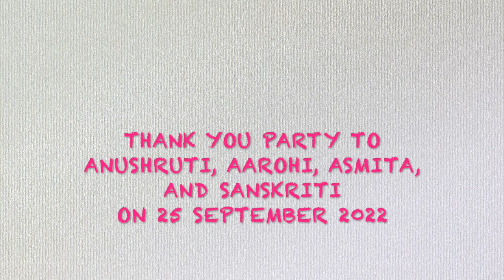Thank You Dinner at Community Centre, IIT Roorkee on 10th October, 2022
During my close to six years association with IIT Roorkee from January 2017 to October 2022, I observed that the entire faculty, students and staff of IIT Roorkee worked tirelessly at their individual level to take IIT Roorkee to greater heights. A good number of faculty and officers were responsible for working in this direction at the Institute level through their personal efforts all seven days of the week, throughout my stay. The impact of their commitment and involvement was felt across the academic world and by the stakeholders of IIT Roorkee, including alumni and retired faculty and staff. Two days before I handed over charge, I hosted a dinner to convey my heartfelt gratitude to this group on behalf of the Institute.